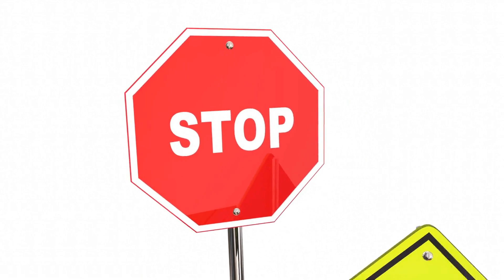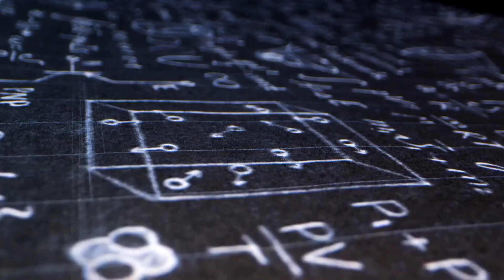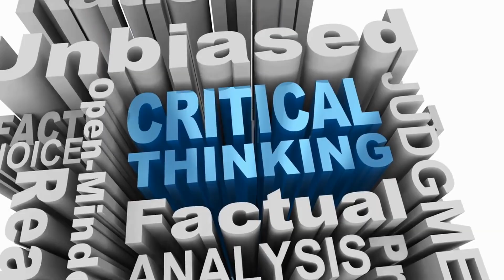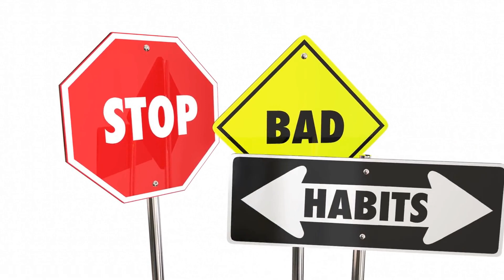7 Principles Most Men Take a Lifetime to Learn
2. BECOME UNSTOPPABLE: START YOUR JOURNEY NOW!

3. BUILD A TWITTER BUSINESS THAT MAKES YOU $100/DAY

4. BECOME A HIGH ENERGY MAN